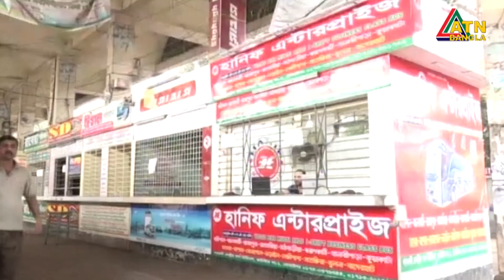ঢিলে-ঢালা ভাবে চলছে বিএনপির পঞ্চম দফার অবরোধ। BNP Andolon | ATN Bangla News